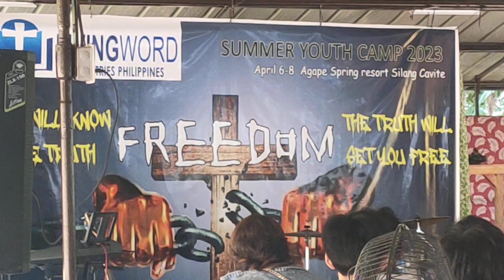Freedom first day part 1 LWM camp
First Day of LWM camping at Agape spring resort and event.thic camp have many youth .they can experience the happyness of worshiping God